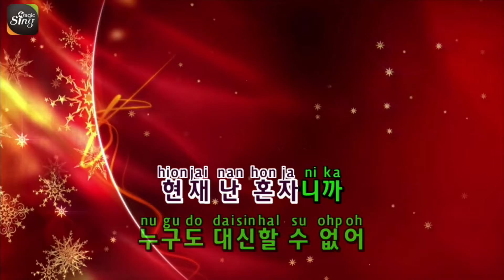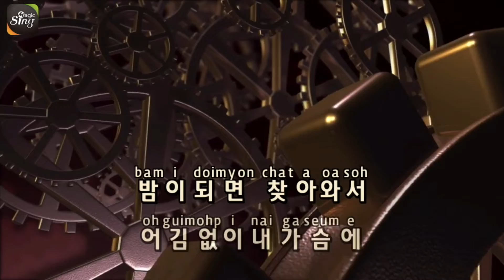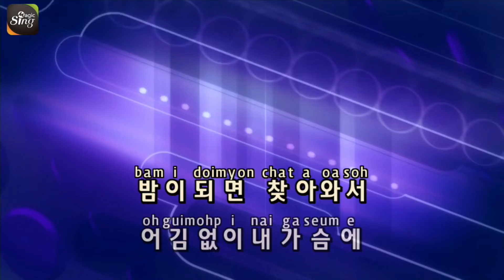[유니메드 - 매직씽] 김재이 - 불나방 (남자 : Cm)